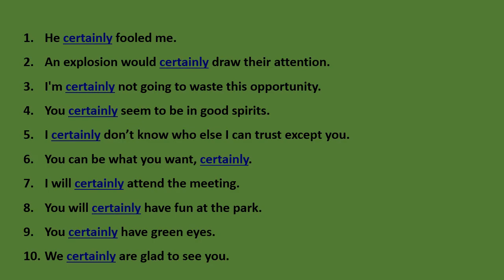10 Sentences with 'CERTAINLY'